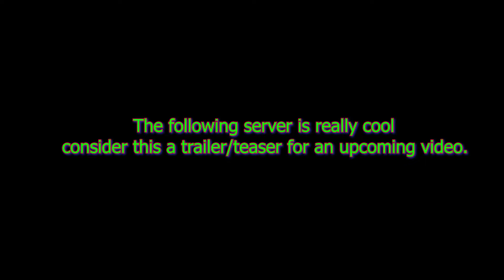Being a Minecraft Tourist on 4 Lost Servers...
In today's video I partner up with TheMisterEpic and tour some long lost minecraft servers! These servers range from the year 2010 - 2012 and have been on the same map for that entire time. The history stored on each of these servers is crazy!

- Chapter List -
(0:00) - intro
(2:40) - IronRaptor tour
(6:44) - My-Cra tour
(28:29) - Quotro tour
(40:28) - Mystery tour
(46:49) - Bonus video?

Credit to the fifth column group leaders Orsond and Rfresh for finding some of these servers!

Server links!

My community is for cool people only, uncool people begone...